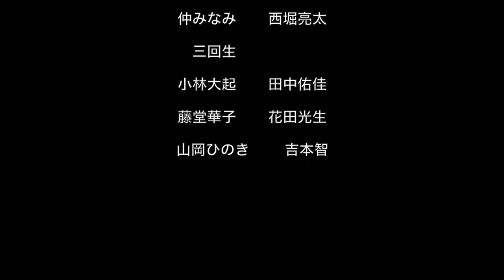【滋賀大学】リーダーシップ論③（丸山貴宏先生：株式会社クライス・アンド・カンパニー代表取締役）